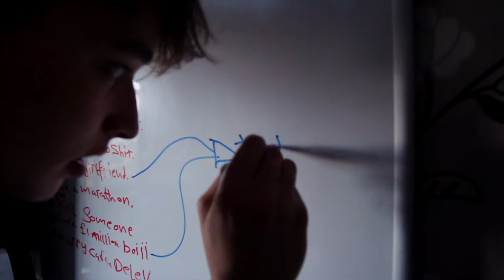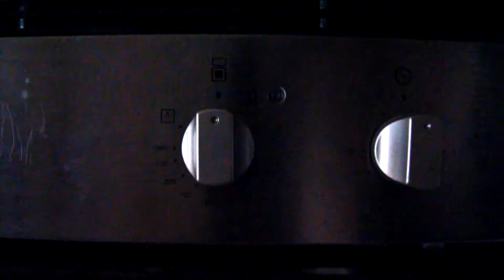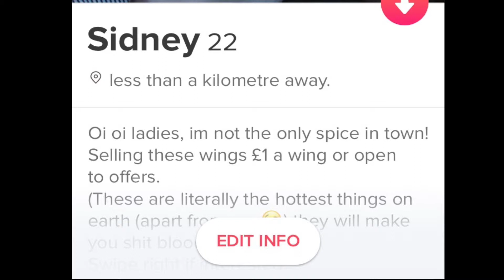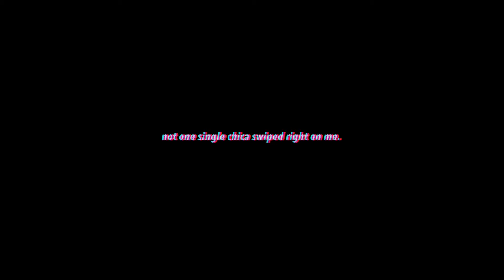I TRIED TO SELL HOT WINGS ON TINDER!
YO!!! so manz tried shotting them good good wings on a dating app and ended up getting like 7 gf mate madd.